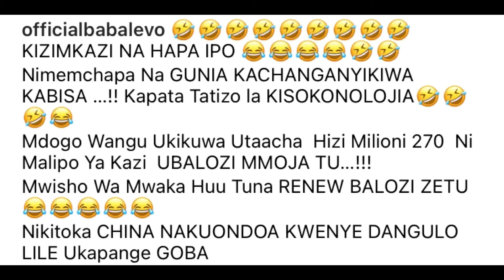DOTO MAGARI AMUWASHIA MOTO BABA LEVO HUNA HELA | JUMA LOKOLE AINGILIA KATI